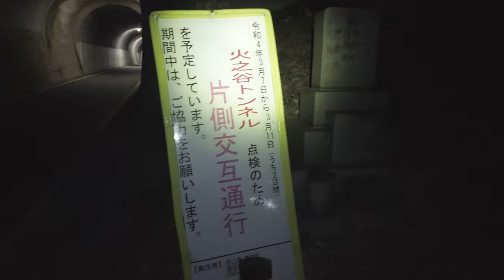岡山の心霊スポット 【殺戮の鉱山トンネル 】崩落や浸水で多数の犠牲者 トンネルの外に慰霊墓石を発見！？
再生リスト